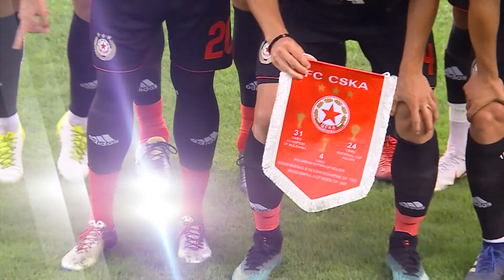"Спорт в обектива", 06.07.2018г.